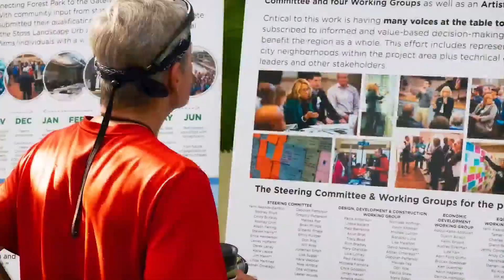Great Rivers Greenways wants to hear from you!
Make your voice and ideas known! Great Rivers Greenway, your regional park and trail agency, wants to know: "Where should the greenways go next?" As part of their strategic planning process, they want to hear from you! Visit greenwayplan.org to learn more and take their quick survey. These are your sales tax dollars at work- so let your voice be heard.